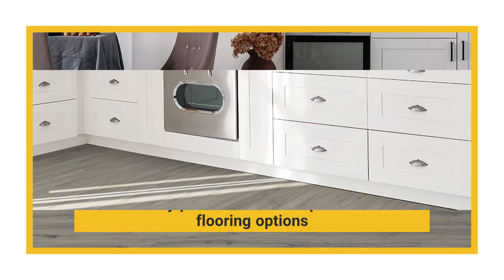Why Laminate flooring is an excellent choice for the kitchen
Are you searching for the perfect kitchen floor for your home? Putting high-quality laminate flooring in the kitchen is an excellent choice for many reasons such as versatility, easy maintenance, reasonable pricing, durability and ease of installation!